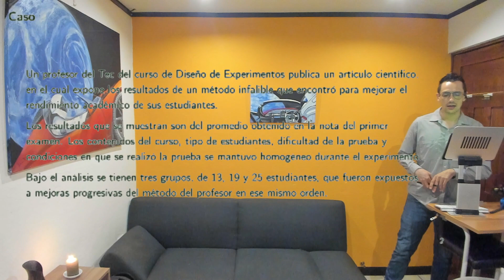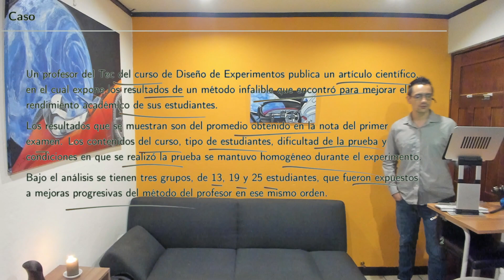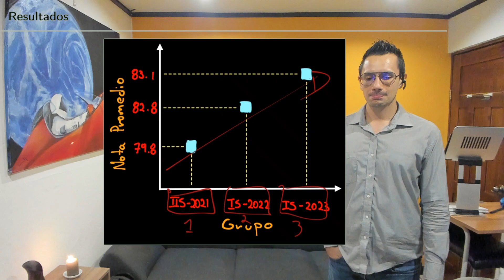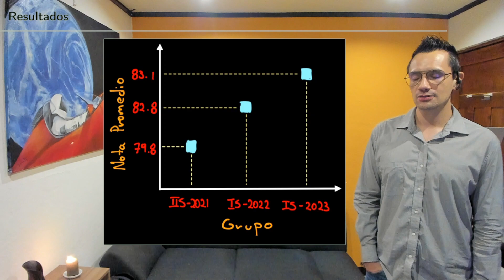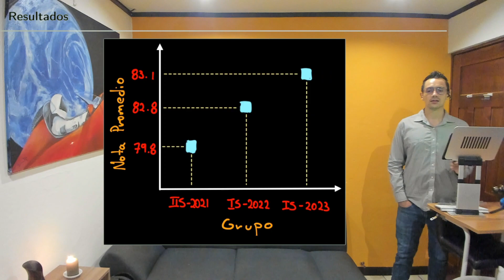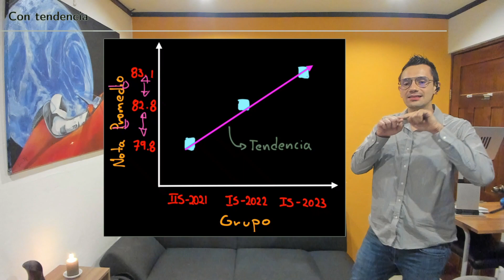Diseño de Experimentos S9 02 Análisis de caso deshonesto